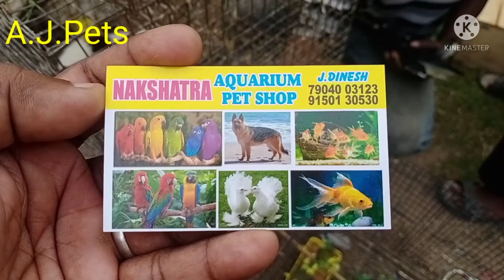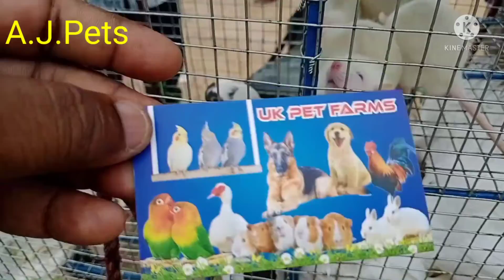Salem Maniyanur Pets Market on 21.9.2021.சேலம் மணியனூர் வளர்ப்பு பிராணிகள் சந்தை 21.9.2021.A.J.Pets